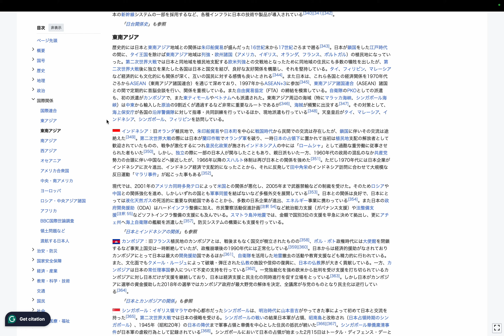Wikipedia探訪: 日本 - 国際関係 - 東南アジア - (序文) by Hiroki 20240303q